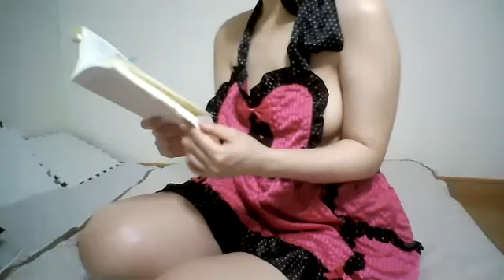naked 裸エプロンで「官能小説の奥儀」を読む「１８」なぜ太く硬くなければならないか